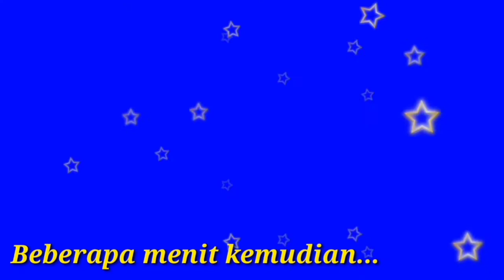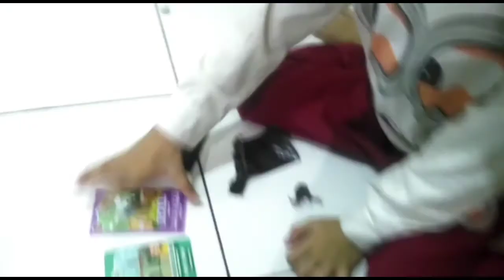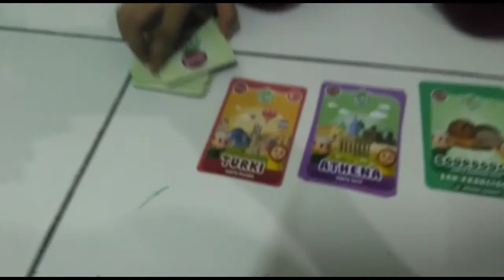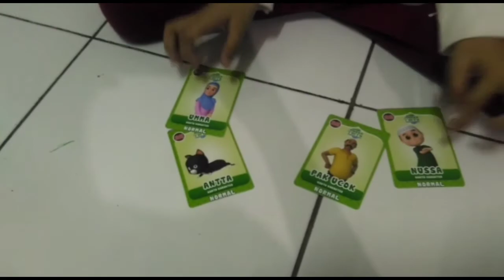DRAMA ANAS MENEMUKAN PLASTIK HITAM | CHOKI - CHOKI